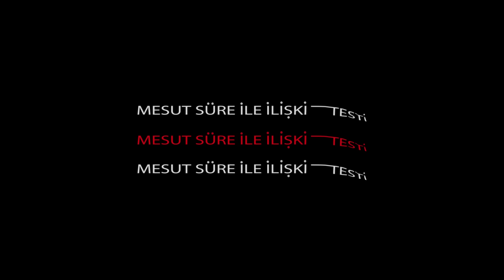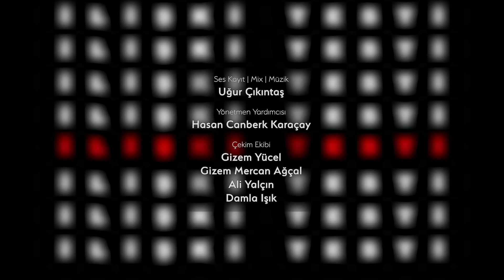Mesut Süre İle İlişki Testi | Konuklar: Öyküm Hüma Keskin & Alkan Uçarsu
Adresimde TurkNet GigaFiber Var Mı?